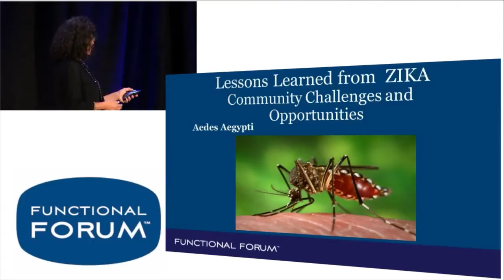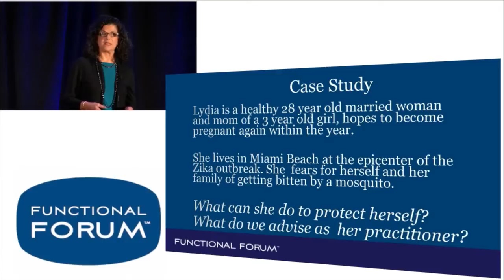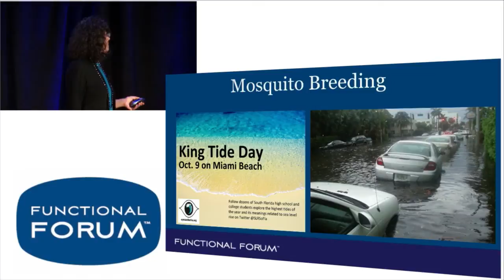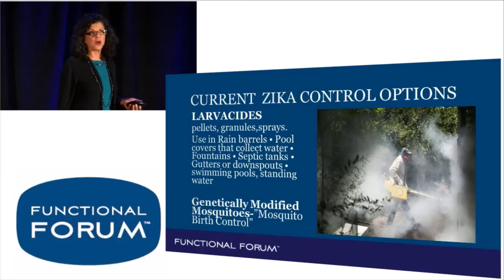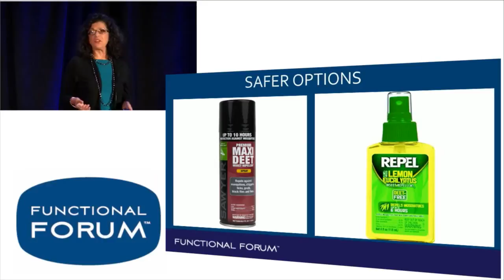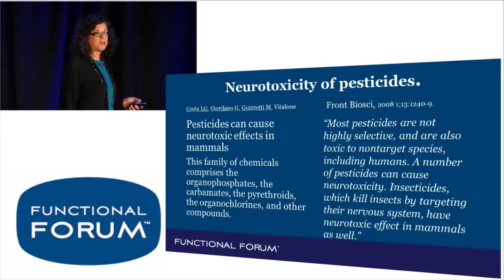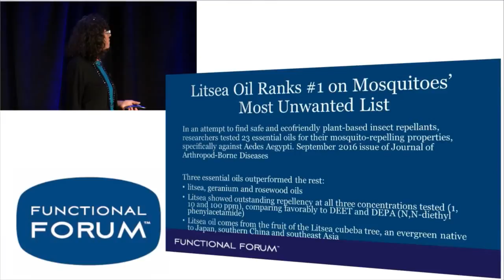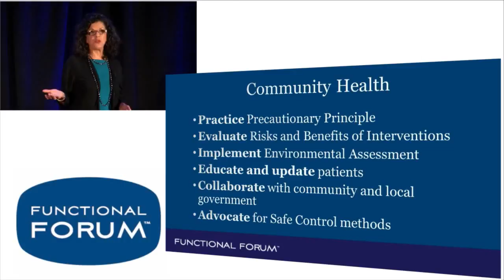Lessons Learned from Zika Community Challenges and Opportunities [Functional Forum]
Evolution of Medicine presents Functional Forum - Susan Luck, RN

Susan Luck, RN – one of the leaders in the nurse coaching movement joined us for the November 2016 Functional Forum. She’ll be sharing a case study of environmental health issues in Florida, particularly, on the Zika virus which has received a huge amount of media attention in the past few months.